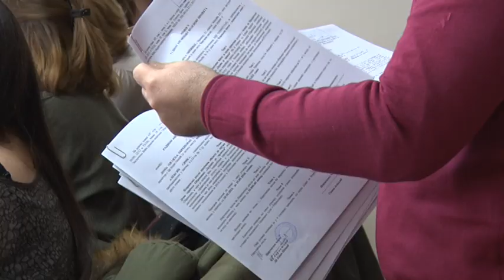Nastavlja se projekat "Zajedno do zdravlja"